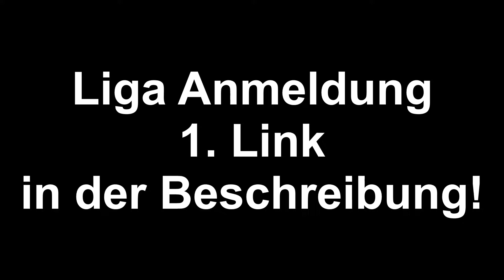DIE FORTNITE LIGA STARTET! 😱 | 100€+ Preisgeld! // JETZT ANMELDEN! | DropZz E-Sport League [DESL]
⚜We are DropZz Clan⚜

🔰Ihr wollt euch günstige Games kaufen?

🔰Liken
🔰Teilen

⚜Dieses Video⚜

🛑Kommentator:
🛑Designs:

⚜Social Media⚜

⚜Infos⚜

Alle Einnahmen die wir durch diesen Kanal und unsere Links (1/2) machen, stecken wir wieder in den Kanal. Zum Beispiel für höhere Preise bei unseren Turnieren.

Wenn ihr einen Scrim/CW in Call of Duty (WW2/BO3) oder in anderen Spielen wollt, dann schreibt uns auf Instagram an.